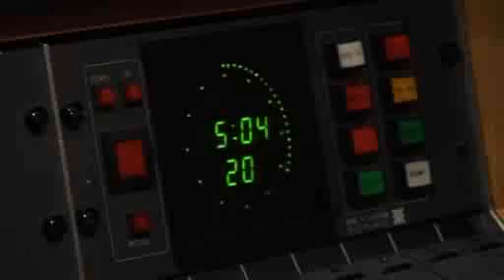Presentiators Xtra Factor Final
x factors xtra factor final, see who will win !